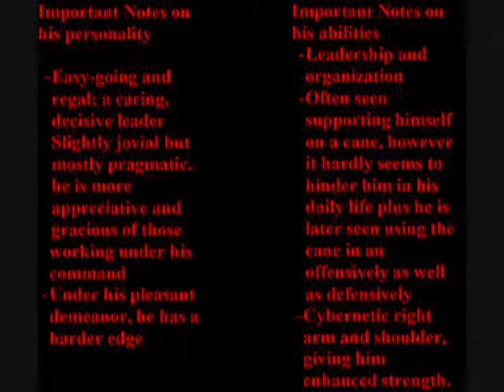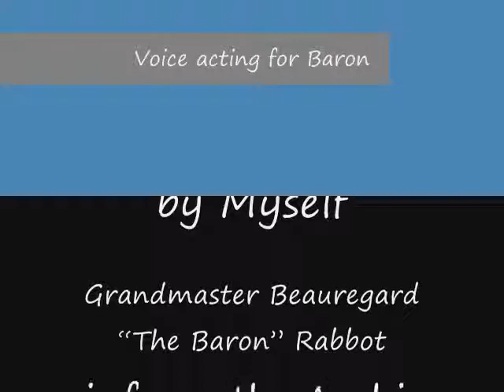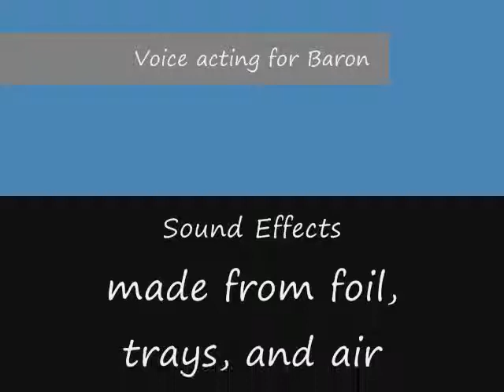Voice Acting Attempt of Grandmaster Beauregard "The Baron" Rabbot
---Please Read---
This is my first voice acting attempt. Normally I wouldn't do such a thing, but I am strongly compelled to do so for personal reasons. I do not plan on making any money from this activity. The songs and background will be mentioned at the end (because it isn't like many will actually read this). Hope you will enjoy this video.
The Baron is currently one of my top five favorite overall Sonic the Hedgehog characters and I hope to see more of him in future issues to see how this character develops. It would be awesome to see him in the videogames, but let's take it one step at a time. There should be a movie first! But in all seriousness, I hope other fans of Sonic, the Archie Sonic Comics, and fans of Bunnie's best uncle just have a good time, enjoy every bit of the Sonic the Hedgehog multiverse.